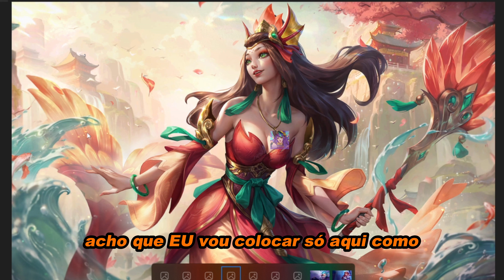SKINS DO SERVER CHINÊS E EMOTE DUVIDOSO BORA FALAR/leagueoflegends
oiii hoje fiz um video falando de algumas coisas que aconteceram durante esse inicio de semana no lolzinho e em volta dele espero que gostem uhuull eu adoro fazer videos falando e comentando sobre